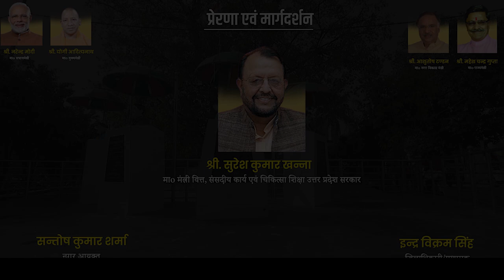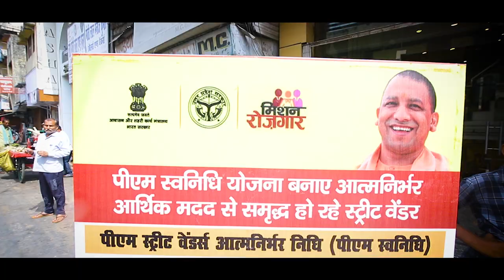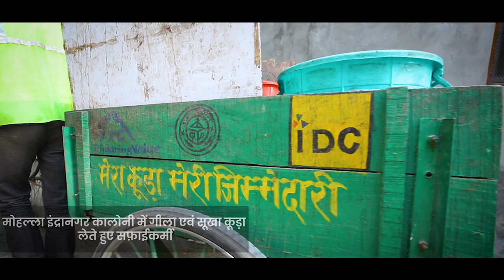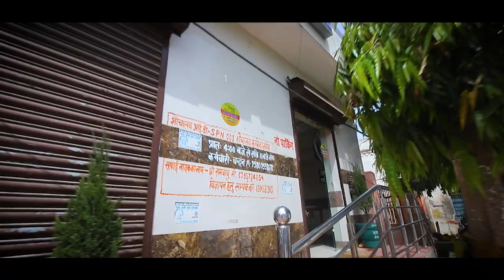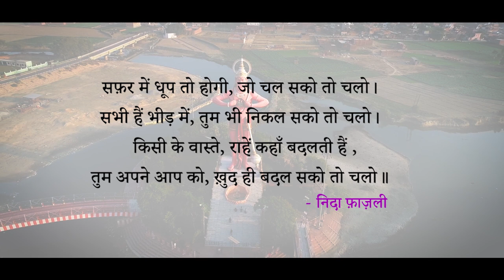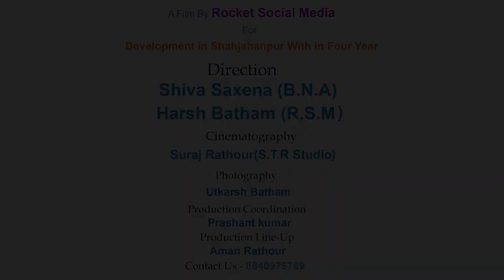Shahjahanpur Documentary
A Documentary film about Shahjahanpur Work in between 4 years (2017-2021) under BJP Government.
Direction - Shiva Saxena and Harsh Batham & Team
Written by - Kavi Dr. Indu Ajnabi
Thanks to Mr. Suresh Kumar Khanna (Cabinet Minister for Finance, Parliamentary affairs and Medical Education Departments)
Thanks to Mr. Santosh Kumar Sharma (Municipal Commissioner, Nagar Nigam, Shahjahanpur)
Thanks to Mr. Angad Gupta and Mrs. Rashmi Bharti (Assistant Municipal Commissioner, Nagar Nigam, Shahjahanpur)